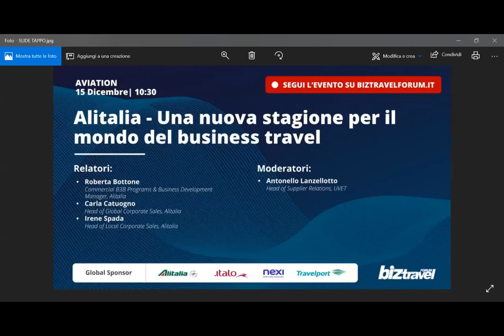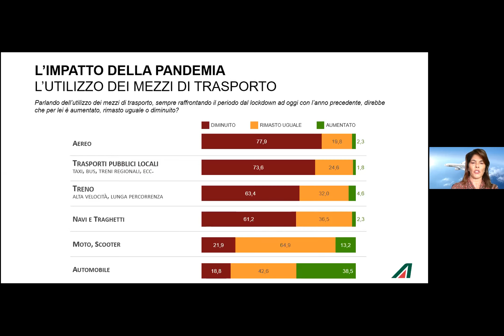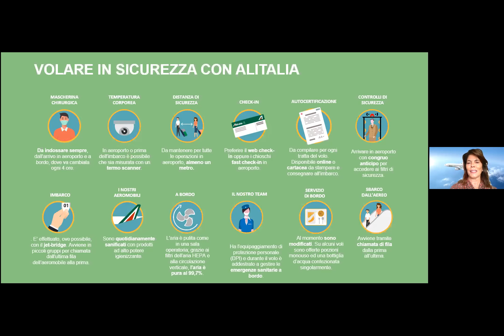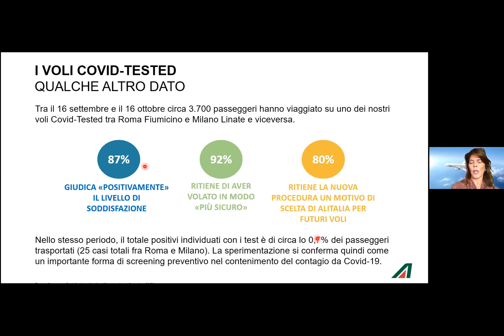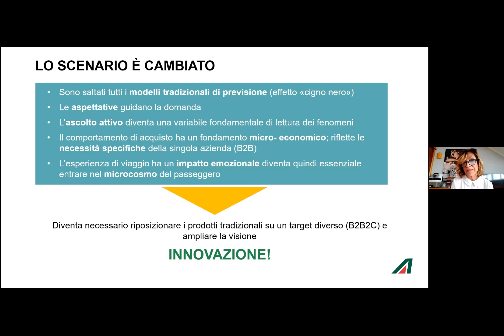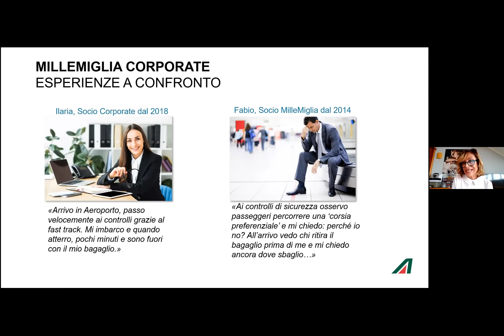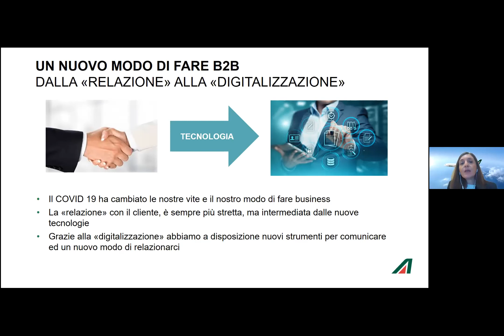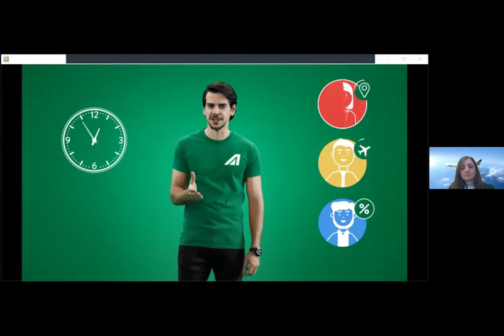Alitalia - Una nuova stagione per il mondo del business travel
Webinar 15 Dicembre _ BizTravel Forum 2020